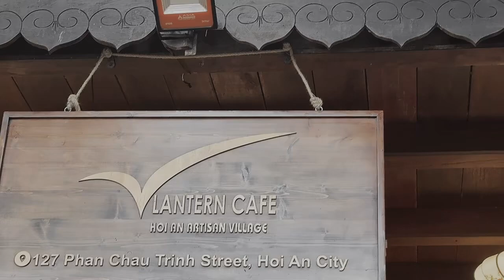Hoi An 2024